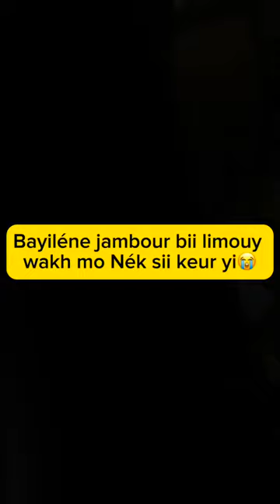Les meilleures vidéos de fou bino 😭💔❌un fou qui parle tout😭💔😱yaw….